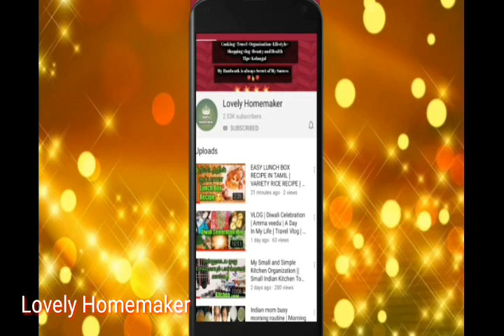PEANUT BUTTER GRAVY IN TAMIL | SUPER SIDE DISH FOR ALL | HOW TO MAKE PEANUT BUTTER